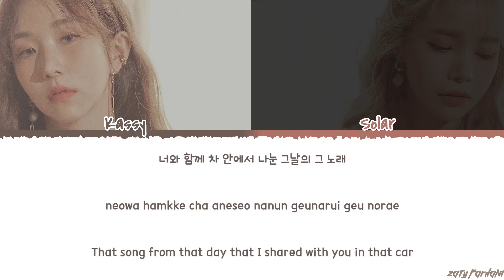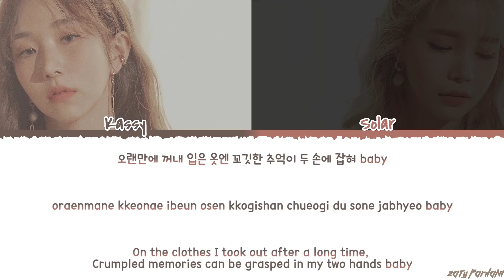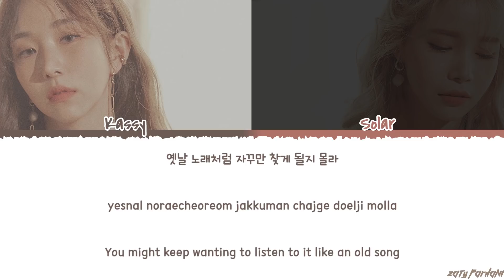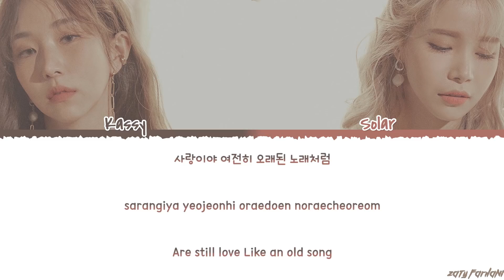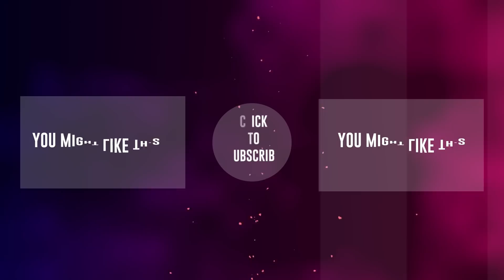SOLAR, KASSY - 'A SONG FROM THE PAST' (이 노랜 꽤 오래된 거야 ) Lyrics [Color Coded_Han_Rom_Eng]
solar kassy a song from the past
solar kassy a song from the past lyrics
solar kassy a song from the past color coded lyrics
solar kassy a song from the past audio
solar kassy a song from the past live
solar kassy a song from the past concert
solar kassy a song from the past music video
solar kassy a song from the past mv
solar kassy a song from the past showcase
solar kassy a song from the past teaser
solar kassy a song from the past line distribution
solar kassy a song from the past cover
solar kassy a song from the past reaction
solar lyrics
kassy lyrics

💕 FOLLOW ME 💕